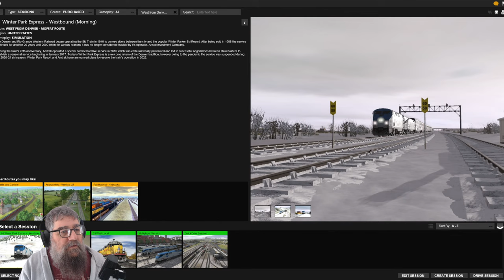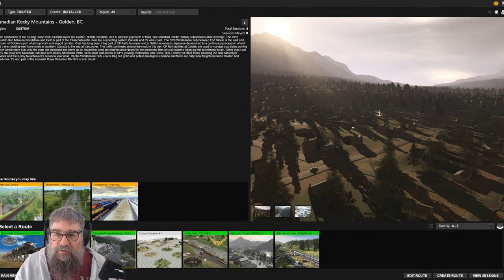Amtrak full of ski bunnies someplace near Denver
It's time to go to Denver for some passenger action without partying ski bunnies. Lets give Trainz Plus a go and see how the current N3V offering is working out.